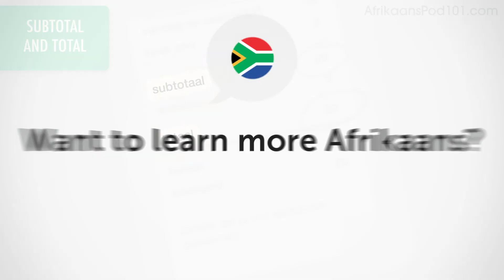Receiving the Bill - Afrikaans Beginner Reading Practice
Save 20% on FULL Access to AfrikaansPod101 with your YOUTUBE coupon for All subscriptions